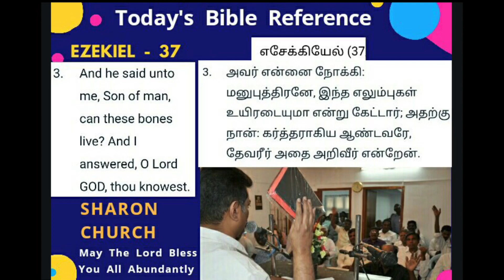Pastor Israel Jebaraj - Message - Can These Bones Live...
Sharon Ministries - Pastor Israel Jebaraj - God’s Word - Can These Bones Live...